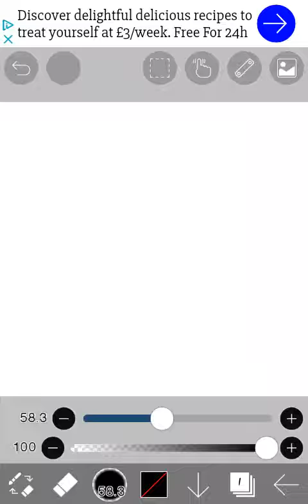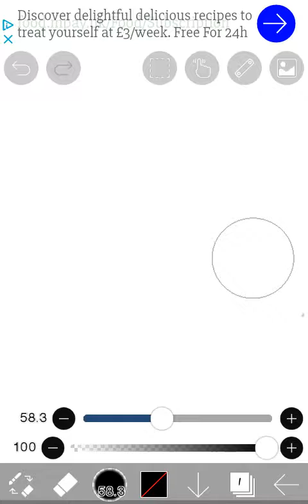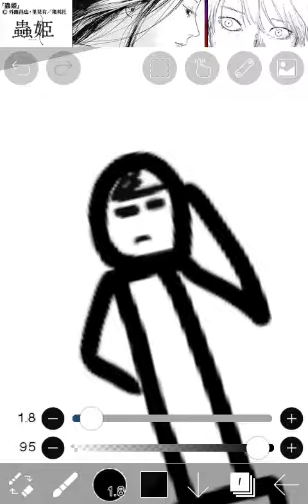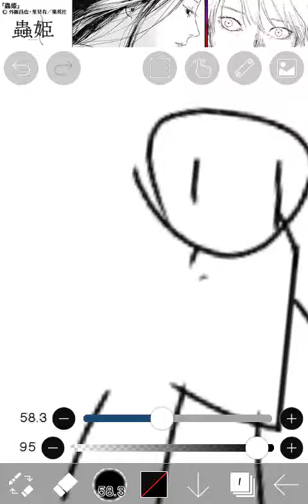lemme smash fangirl edition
sans is not yours he's toby's